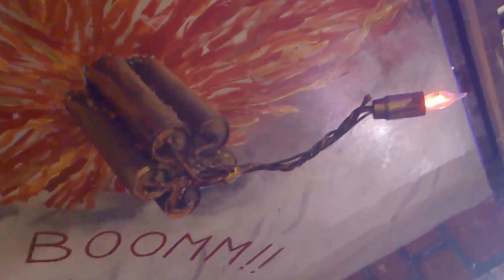Carnevale 2016 . Carri e maschere a Nocera inferiore.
Mediaterrano /informazione - Carnevale 2016 . Carri e maschere a Nocera inferiore.